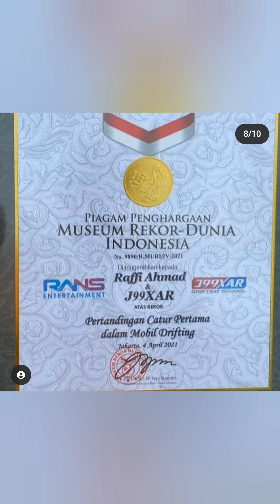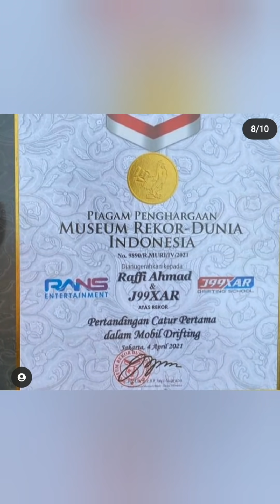SAHAM RANS DIPERTARUHKAN, AKHIRNYA RAFFI PECAHKAN REKOR MURI DUNIA TANDING CATUR DLM MOBIL DRIFTING